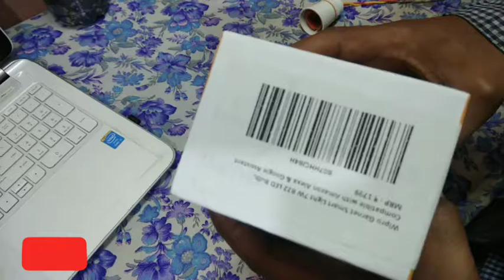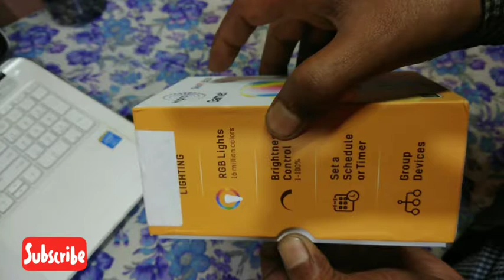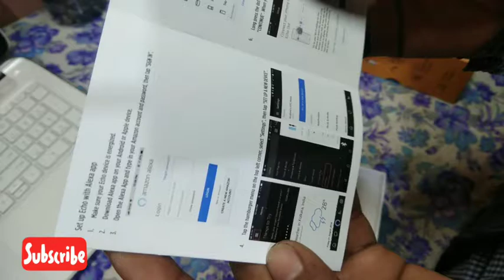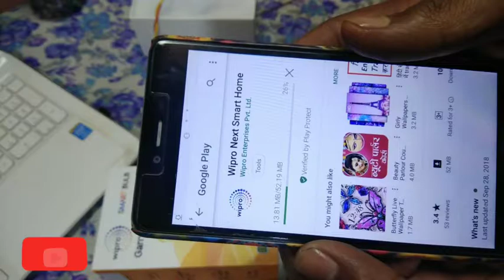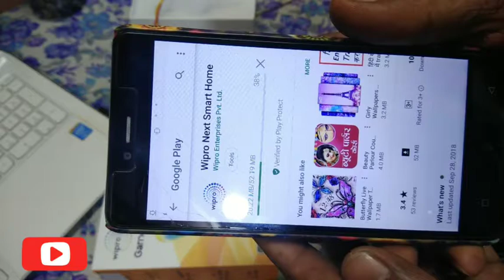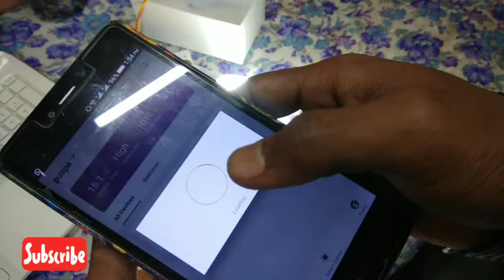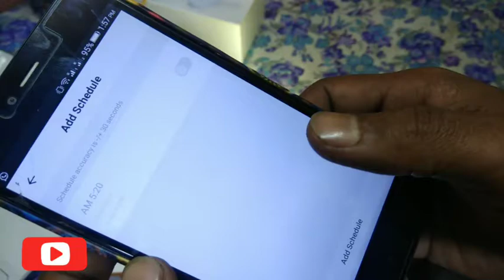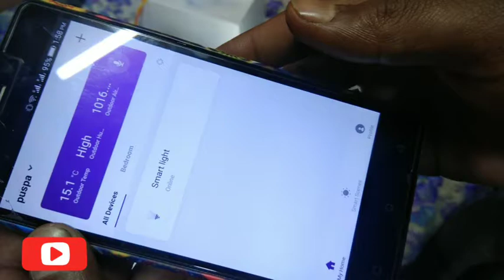Wipro smart light ইচ্ছা অনুসৰি সলনি কৰক ।